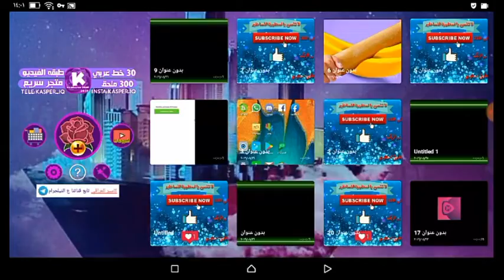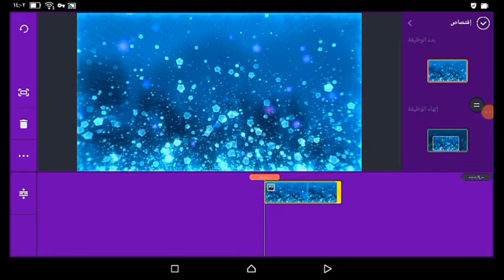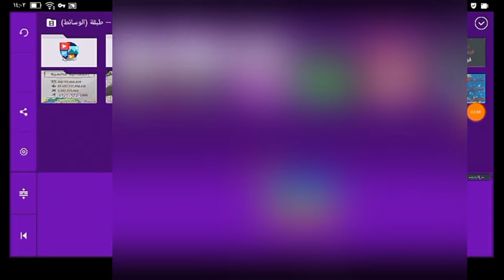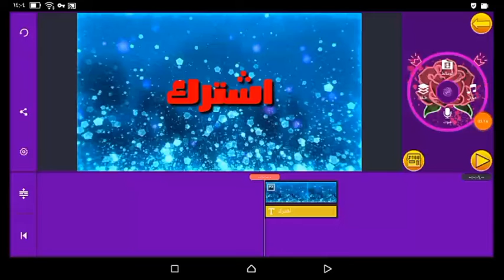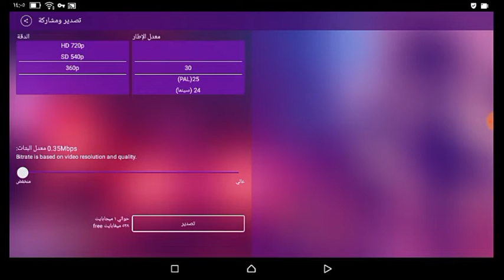تنزيل كاين ماستر مهكر📥 اضافات خرافية (100 ملحق + 30 خط عربي)❌🔥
رابط كاين ماستر رابط كاين ماستر مهكر

~~لا تنسى تضغط على زر اللايك👍~~

√و تشترك بالقناة اذا ما كنت مشترك√🔥

و تفعل جرس التنبيهات 🔔عشان يصلك كلشي جديد
💗 اللهم صل وسلم على سيدنا محمد وعلى اله وصحبه وسلم 💗

اتمنى منك انك تنشر الهاشتاغ في كل مكان:

✓حملة توصيل MOHAMED AL GAMER 300 مشترك✓

استغفر الله العظيم..سبحان الله